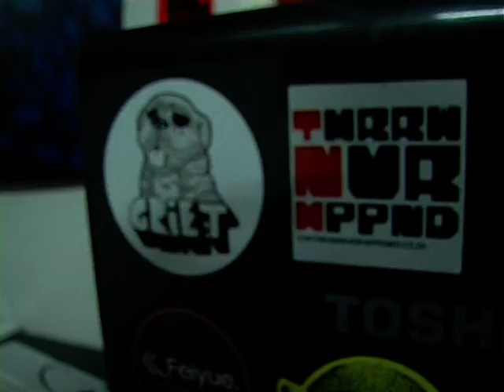Griet & Hotbox Presents FOAM party 2012 FEAT. SIBOT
Griet and Hotbox hosted yet another banging foam party featuring Moejoe, Doctor Khumalo, Minx, Hugz on Drugz(Police raid cancellation) and Sibot. Thanks to Griet and Hotbox for hosting this awesome event!

Le Castle Vania - Nobody gets out alive(Noisia Remix)